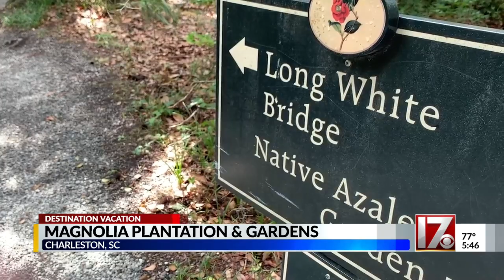Destination Vacation: Beautiful garden to tour in Charleston